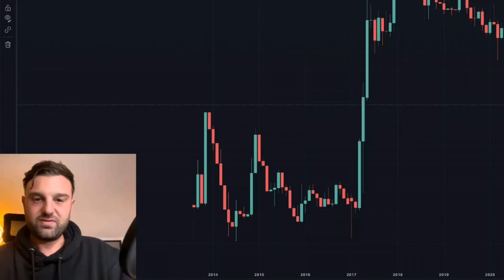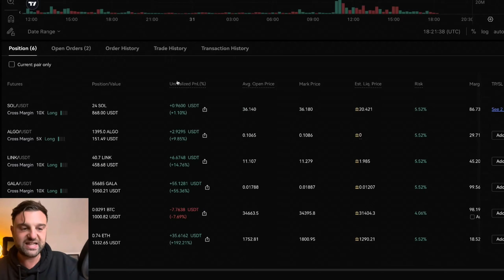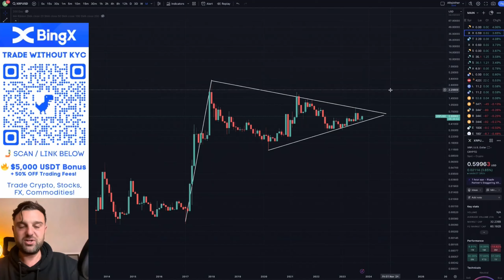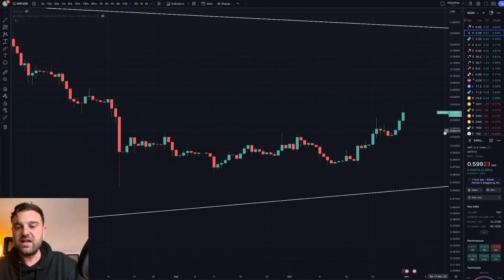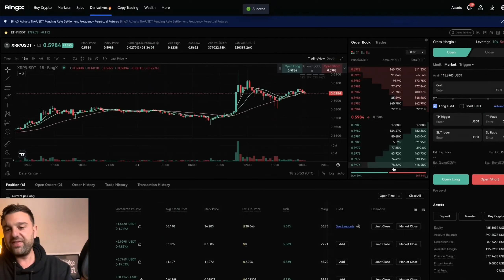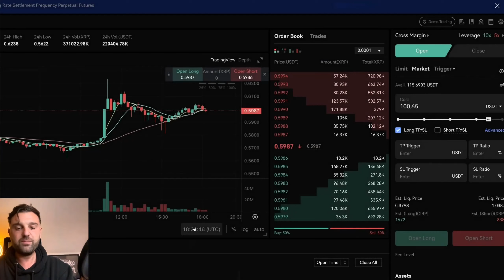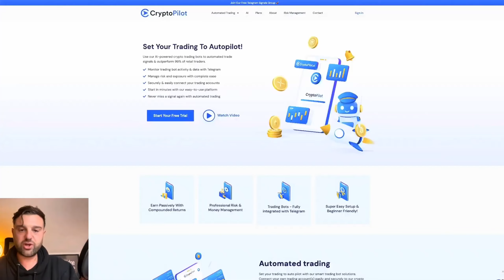🛎️ [XRP] AL SİNYALİ! // Boğa Sezonu Geliyor! + XRP Uzun Vadeli Teknik Analiz. İNANILMAZ Fiyat Hedefi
Kriptoları Satın al / 𝗧𝗿𝗮𝗱𝗲 Yap  (KYC GEREKTİRMEZ!)
🎃 Cadılar Bayramı Etkinliği!! (1,000$'a Kadar Varan Çark Ödülleri!) 🎃
💵🔥 BingX Kayıt olan ve Depozit yapan İlk 200 kişiye (son 17 kontenjan) 100 USDT ÜCRETSİZ

1.Saniyerler içerisinde Kayıt ol!
2.En az 100$ depozit yap
3.İlk işlemini aç!

Bugünkü videoda xrp fiyatına bakıyoruz. Altcoinler yükselirken XRP fiyatı da son zamanlarda yükseliyor. Şu anda satın alınabilecek en iyi altcoin xrp olabilir ve bu son xrp fiyat analizimde bir xrp trade kurulumuna bakıyoruz! şimdi XRP almak ilerde bizi pişman etmeyecek.